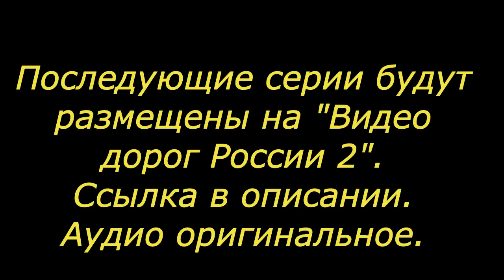Россия из окна поезда Кемерово Москва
Ссылка на аккаунт "Видео дорог России 2"